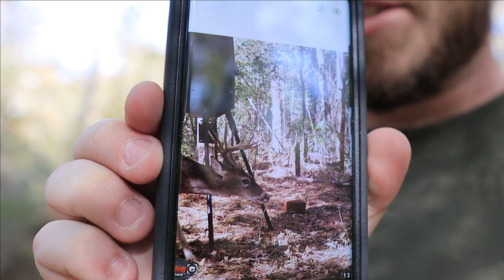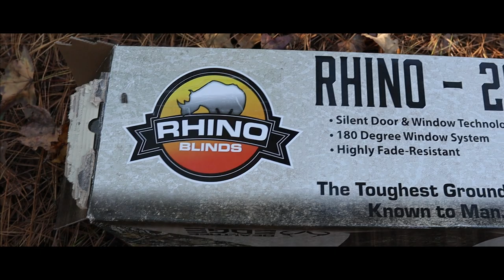GIANT East Texas Buck at 30 yards! 11 Point | Deer Season 21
This is the story of Lokie, the 11 point Whitetail Buck and my first ever deer that I was able to harvest on November 19th during the rut. This was a day I will remember for a long time to come.

Follow me on:
FishBrain- DarkReel